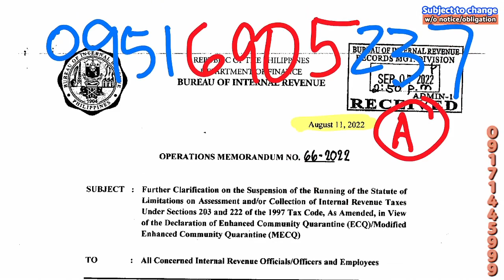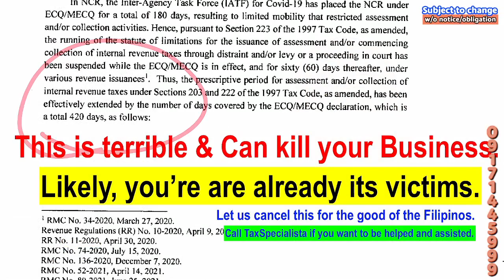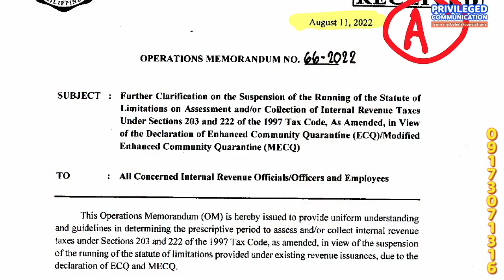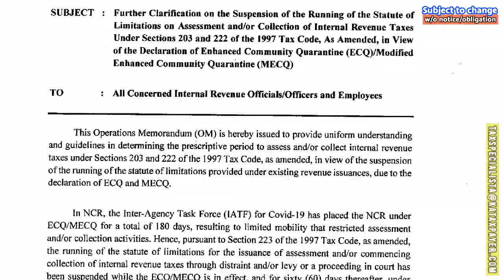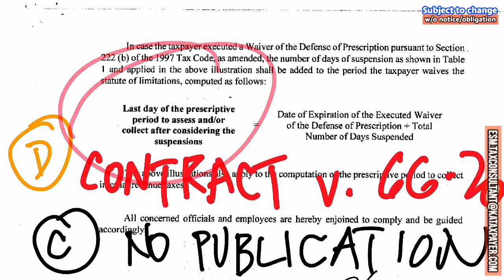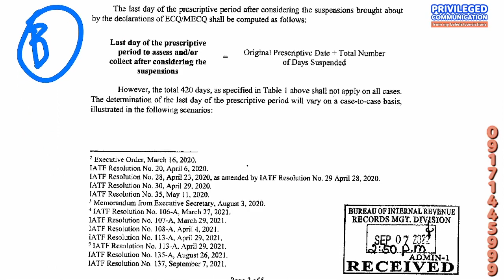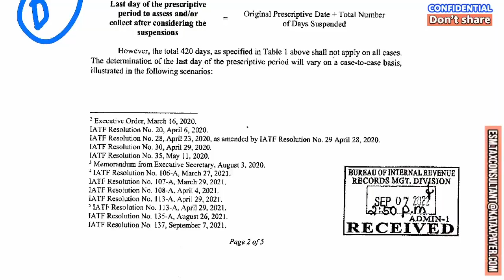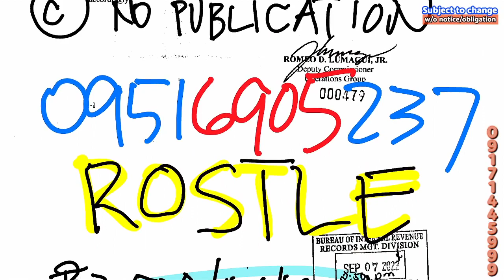Prescription period to assess 2019 & prior years Letter of Authority Deficiency Taxes plus 420 days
There can be several negative effects of extending the right of the Bureau of Internal Revenue (BIR) to assess taxes. Some of these effects include:

Increased burden on taxpayers: Extending the right of the BIR to assess taxes can create additional administrative and financial burdens for taxpayers, as they may have to spend more time and resources to prepare and file additional tax returns or to respond to additional tax assessments.

Uncertainty and Lack of Clarity: Extending the right of the BIR to assess taxes may create uncertainty and lack of clarity for taxpayers, as they may not know what tax laws and regulations apply to their situation or how to comply with them.

Inefficiency and Bureaucracy: Extending the right of the BIR to assess taxes can also increase inefficiency and bureaucracy within the BIR, as the agency may have to process and review more tax returns and assessments, which can lead to delays and backlogs.

Inadequate resources: If the BIR does not have adequate resources to handle the increased workload, it may result in inefficiency and poor service quality which could affect the taxpayers and the BIR's ability to fulfill its mandate.

Unfairness and discrimination: Extending the right of the BIR to assess taxes can create opportunities for unfairness and discrimination, as taxpayers who are not aware of the additional assessments or who are unable to respond to them may be unfairly penalized.

It is important to note that the BIR should have proper guidelines, regulations, and procedures in place to ensure that the tax assessments are done fairly and efficiently, and that the taxpayers are given an opportunity to dispute any assessments that they believe are unjustified.
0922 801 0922 c/o ETM Tax Agent Office